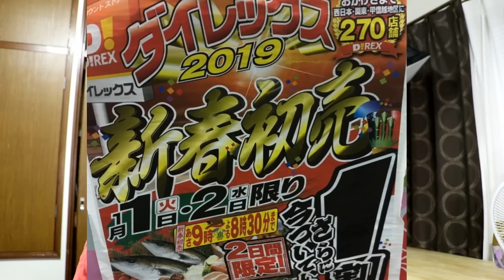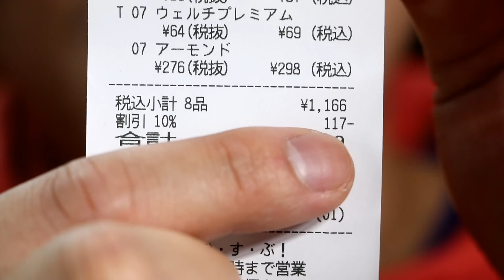正月の初売り周りと三社参りに行って来ました 後編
昨日の続きになります

初売り周りに行くと、色々欲しいな～っと思いつつも
いざ使うとなると考えてしまい、買わなかったりしますが
見て回るだけでも、多少正月気分にはなるかなっと言う感じです

DOVA-SYNDROME
甘茶の音楽工房
MusMus